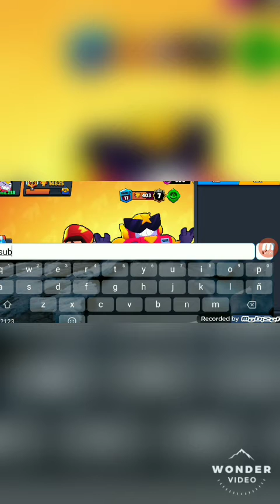JUGANDO CON SUBS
En el video de hoy jugamos con unos subs del club ELECTED KX